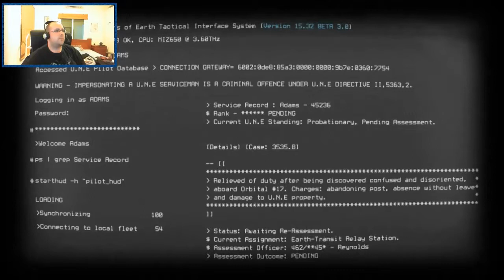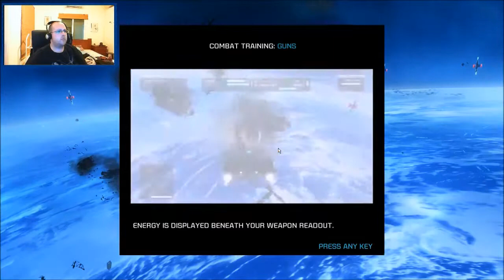Now Loading: Strike Suit Zero (Part 1)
Icel's taking a look at the new indie title Strike Suit Zero, a space combat simulator with a striking resemblance to mecha anime shows.

In the year 2299, an interstellar war rages on. In a bid to save Earth from destruction, you must take control of the Strike Suit -- a revolutionary fighter craft with the ability to transform into a lethal suit of space armor.